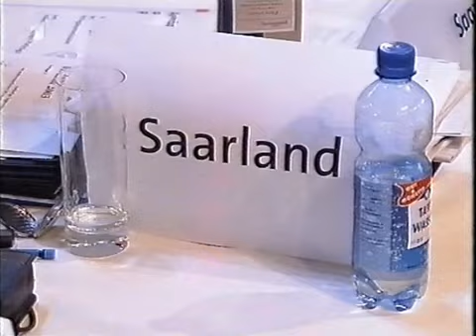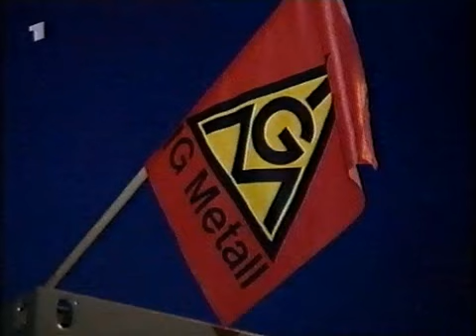ARD Tagesschau 2.6.2003 Nachtausgabe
Sprecherin Susanne Daubner, Nachrichten: SPD-Parteitag billigt "Agenda 2010", 2:38 G8-Gipfel in Evian, 5:02 Nahost-Reise George Bush, 5:28 Ökumenischer Kirchentag in Berlin, 6:36 Tarifkonflikt in Metallindustrie Ostdeutschland, 7:09 Sport, 8:36 Unwetter im Norden Frankreichs, 6:00 Wettervorhersage